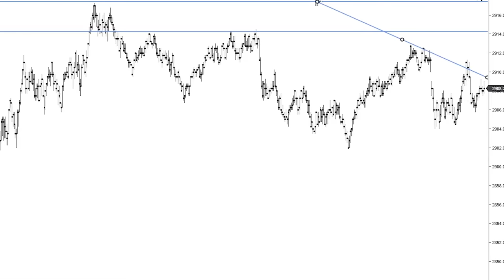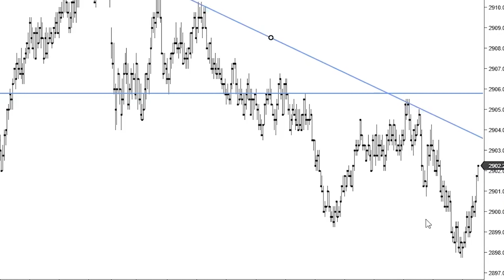Cómo Operar con Acción del Precio 😀💹 [FUNCIONA EN TODO MERCADO]